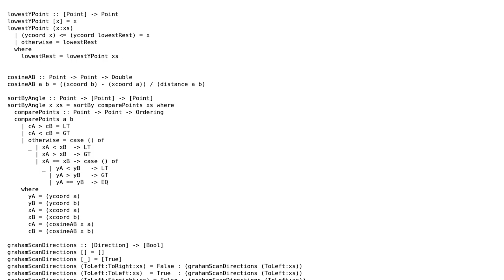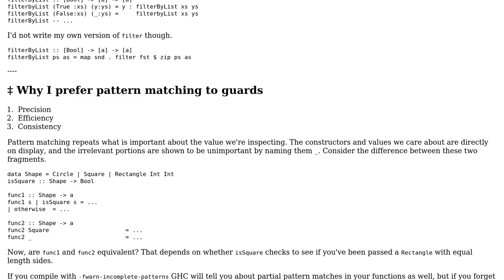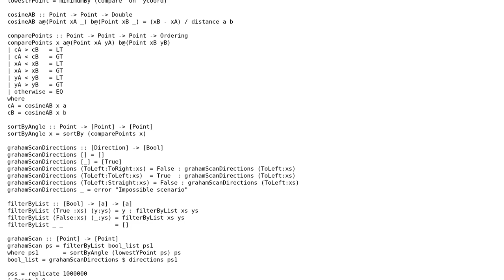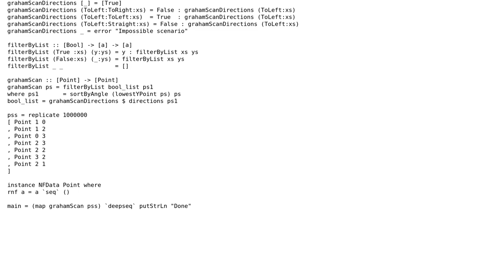Code Review: Implementation of Graham Scan algorithm in Haskell (2 Solutions!!)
Code Review: Implementation of Graham Scan algorithm in Haskell

With thanks & praise to God, and with thanks to the many people who have made this project possible! | Content (except music & images) licensed under CC BY-SA | Music | Images & others | With thanks to user zigazou user qed user bisserlis user ben rudgers and the Stack Exchange Network Trademarks are property of their respective owners. You are responsible for your own actions.